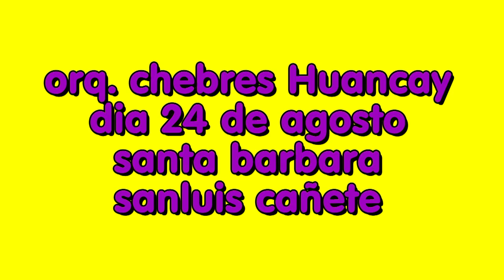FILMACIONES SANTOS 24 AGOSTO 2019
PATRONES DEL SANTIAGO  SANTA BARBARA SAN LUIS
MERY AYLLON VERANO Y ROBUSTIANO TENORIO ESCALANTE
AÑO 2019